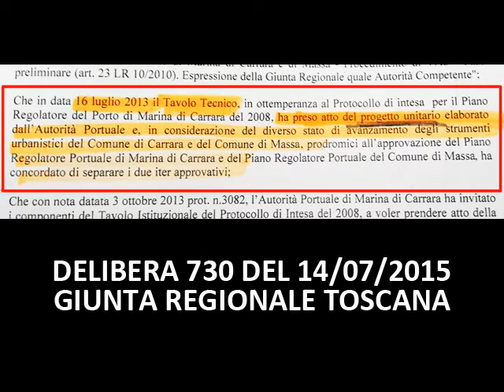M5S Toscana - Progetto nuovo porto di Carrara. Impareremo a conoscerci.